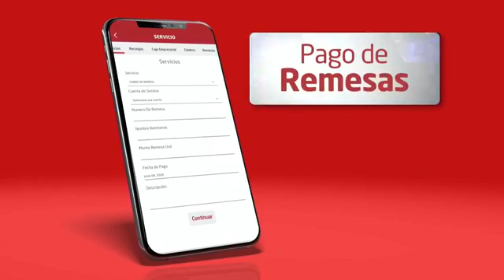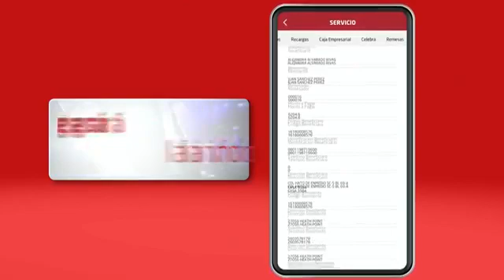Crisis del sector café en Honduras.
ElPulso CuartoPoder | En Cuarto Poder conversamos con los productores independientes de café Tomás Ramírez y Fredy Pastrana sobre la crisis del sector café en Honduras.